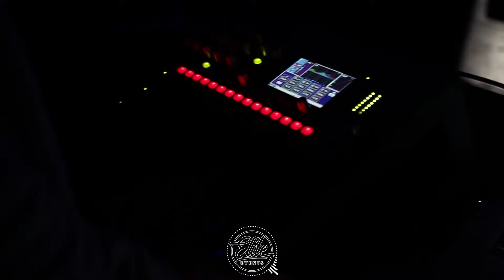Elite Events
Promo video for Elite Events
Check them out for your lighting and sound needs